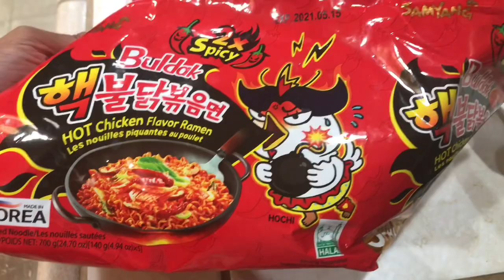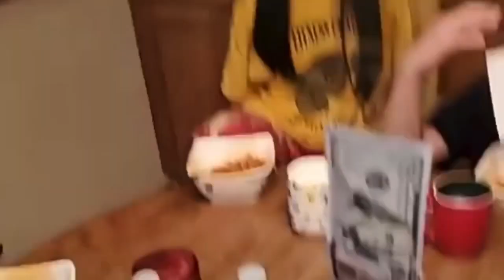SamYang Challenge 2x // $100 (P5000) premyo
Let’s do another challenge!

Molina Family Edition